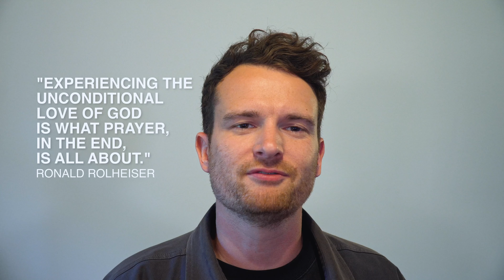Daily Rhythms: Prayer | Practice Walkthrough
We want to invite you to join us as we put into practice a daily rhythm of praying in the morning, afternoon and evening.

To find out more about Daily Rhythms,